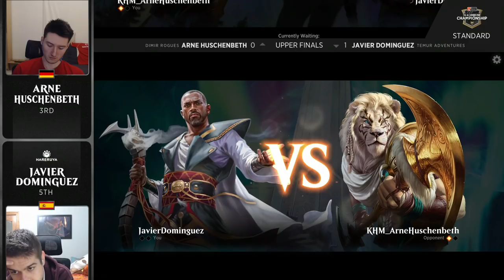Javier Dominguez vs Arne Huschenbeth | KHM Champs | Upper Finals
Upper final match between Javier Dominguez (Temur Adventures) vs. Arne Huschenbeth (Dimir Rogues).